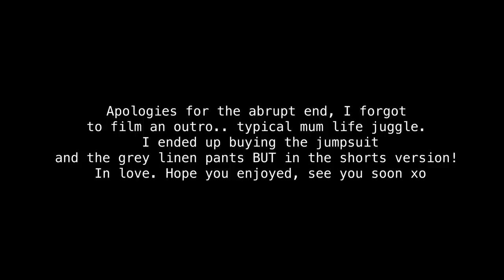Best & Less Plus Size Shop With Me 2023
Long time no see! Let's go check out Best & Less together and see what's in store this summer.

CLOSET SALE: Insta @katiefrancescloset

ABOUT ME:
I am a 29 year old female, also known as a shopaholic, living in Brisbane Australia. I am a size 18/20AU, 2-3XL. Size 9 shoe, height 167cm.
Last known measurements: bust 125cm, waist 105cm, hips 127cm.